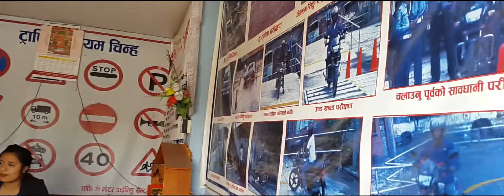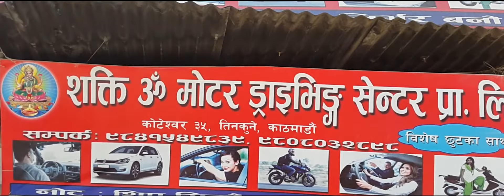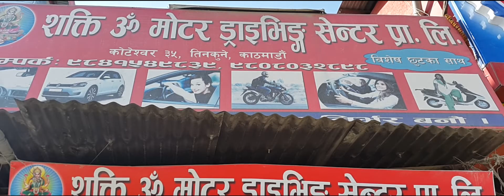शक्ति ऊँ मोटर ड्राइभिङ्ग सेन्टर प्रा.लि.Cont:-9841549839 Krishna Thapa,Cont:-9841038782 S K Dahal.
याहा स्कुटि,मोटरसाइकल र कार सिकाइन्छ, सवारी साधन सिकेर विदेश जान चाहानुहुन्छ अनि लाइसन्स बनाउन चाहानुहुन्छ भने सम्पुर्ण काम "शक्ति ऊँ" बाट गरिन्छ ।